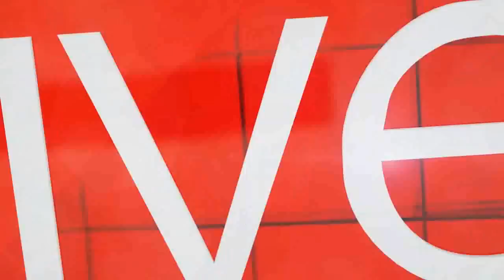WATCH: 5 moments Mmusi Maimane burned Jacob Zuma during the SONA2015 debate